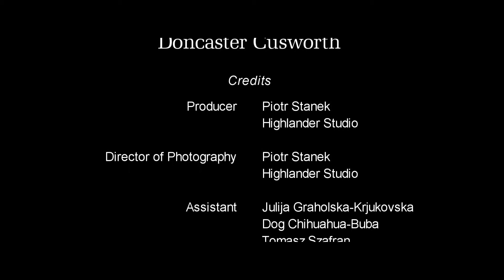Doncaster Cusworth (Video clip)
Movie of Doncaster Cusworth ,test new equipment:Konova K5,Manfrotto 055xprob,
Manfrotto MH054M0-Q5,Manfrotto 502hd pro
Created by Highlander Studio
Camera/Editing:Piotr Stanek